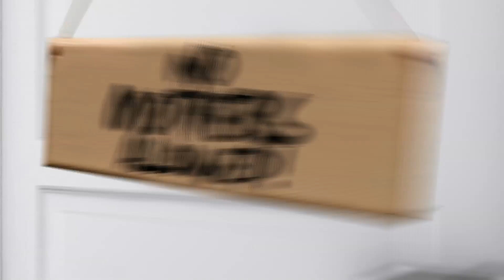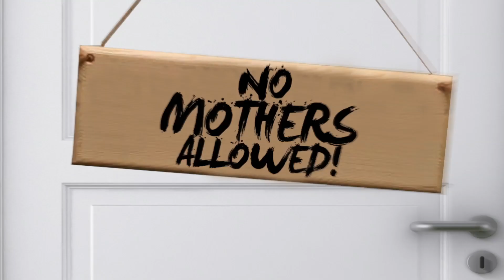AFC Preview | Bad British Commentary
What happens when a British guy who knows nothing about the NFL tries to predict the 2014 NFL season?

We asked Anthony Richardson, our resident Bad British Commentator, to give us his very British predictions for the AFC this season. Take a closer look at Ben Roethlisberger's stats, learn about Trent Richardson's budding comedy career and find out just how much Doug Marrone wants the Bills to win!

And be sure to check him out on Twitter @AmhRichardson!

WHAT IS THE WHISTLE?

The Whistle is sports, the way you want it. Football, baseball, basketball, soccer, hockey, lacrosse, action sports, golf, Nascar and more. You play it? We show it. Tune in daily for sports coverage, interviews with pros, training tips, highlights, trick shots, and much more.